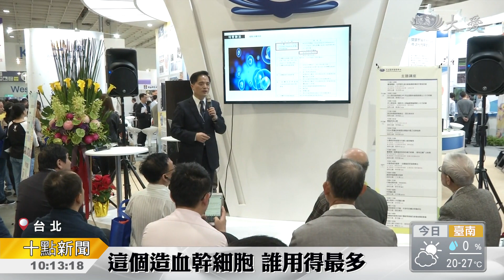周邊血治腦中風 林院長獨步全台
造血幹細胞，不只能利用移植手術，讓配對到的血癌患者重新找回健康。經過十多年時間，花蓮慈濟醫學中心臨床人體試驗，以及向衛福部提出審核申請，終於在今年九月通過特管法，能真正將濃縮後的自體造血幹細胞用於治療腦中風。目前成效，能強化患者的腳部力量，成果領先世界各國。

國家品質標章SNQ認證，慈濟骨髓幹細胞中心榮獲公益服務組，25年來，推動造血幹細胞驗血建檔，到陪伴捐受者展開漫漫長路，背後仰賴龐大志工奉獻。

慈濟志工 張意珠：「我們每一年都有上百次驗血活動的入庫，一年下來，我們有上萬人次的志工投入到這個裡面，投入到這個受捐者跟捐贈者的團隊當中服務。」

除了用於血癌等等患者移植，經過13年臨床試驗，以及向衛福部極力申請，終於在今年九月通過特管法，可以正式使用自體周邊血幹細胞，治療腦中風。

花蓮慈濟醫學中心院長 林欣榮：「他(腦中風患者)的進步程度，我們可以看到，他平均大概進步3.8分，就是腳抬不起來的可以抬得起來，史丹佛(大學)他們移植的，他們大概進步2分而已。」

治療成效，一點一滴，卻是無比珍貴。因為兩億個周邊血單核球細胞裡頭，造血幹細胞只有一千萬個，還得濃縮成1CC，才能用來治療腦中風。

花蓮慈濟醫學中心院長 林欣榮：「這個就需要一層又一層的技術，把它濃縮 這個就是，比較困難的地方，神經外科，當然你要怎麼打，你中風，你要打到哪裡，這也是一個技術。」

一連串技術與應用，獨步全球，一切努力，都希望讓無助患者找回希望。

蕭志傑 李建寬 台北報導